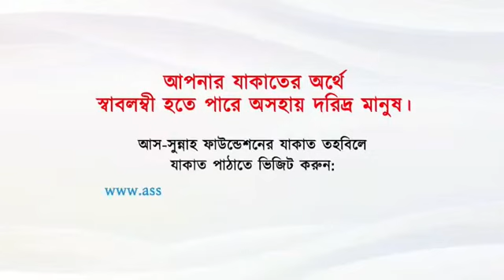সরাসরি_প্রশ্নোত্তর_অনুষ্ঠান_পর্ব-২১৫